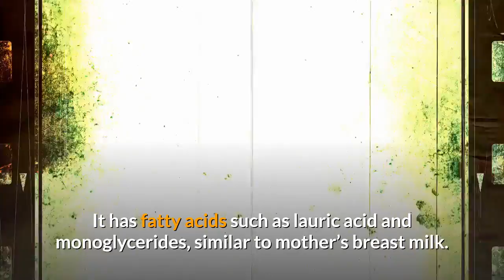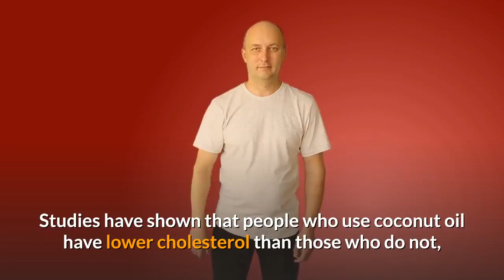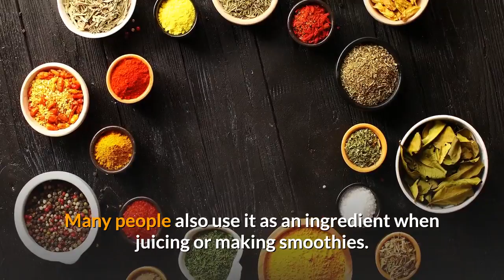The Many Health Benefits of Coconut Oil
Have you heard about coconut oil yet? People are adding coconut oil to their diets and are getting incredible results. They are losing weight, getting more energy, and getting healthier. Coconut oil is safe to use, and does not turn to fat in your body. It raises the metabolism, so you burn more fat and have more energy. It does not increase your cholesterol, but actually helps lower it. Coconut oil is wonderful diet addition for just about everyone.